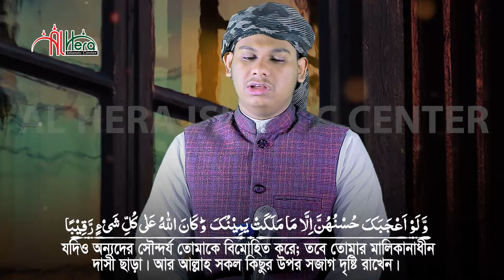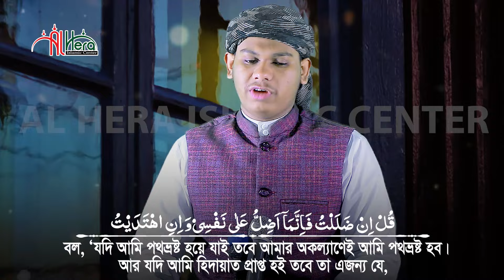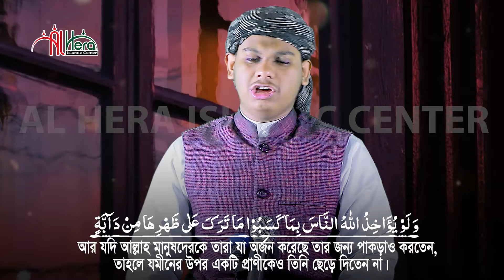২২ পারা রমজানের রেডিওসুরে হাফেজ মাহমুদুল হাসান আশরাফী Qari Mahmudul Hasan Ashrafi 22 Para 22 Juzz 22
বিশ্বজয়ী হাফেজ মাহমুদুল হাসান আশরাফী রমজান মাসের রেডিওসুরে ২২ তম পারা ২২ হাফেজ মাহমুদুল হাসান আশরাফী Qari Mahmudul Hasan Ashrafi 22 Para 22 Juzz 22